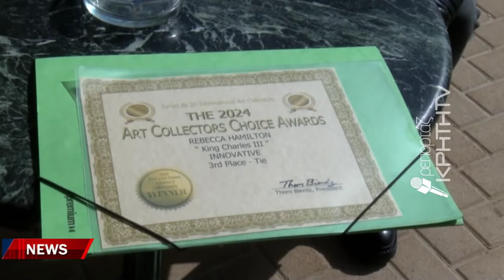Κέντησε το πορτρέτο του Βασιλιά Κάρολου και κέρδισε παγκόσμιο διαγωνισμό